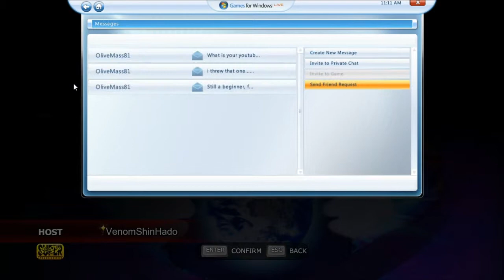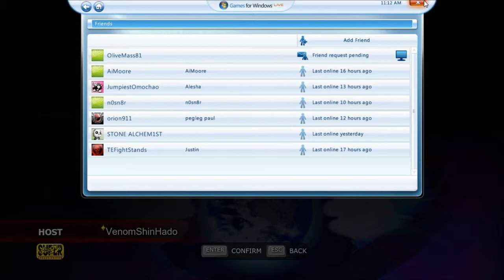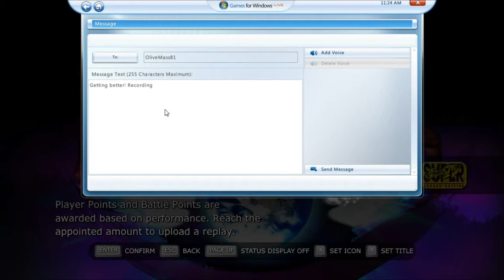Shin v. The World: Arcade Edition Episode 2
Trying my hand against the world. But first, my region.